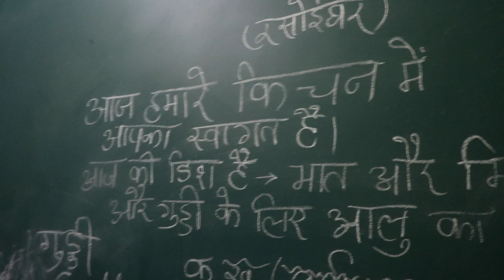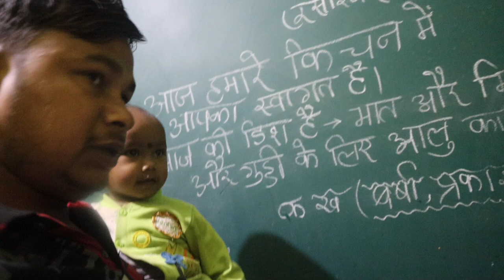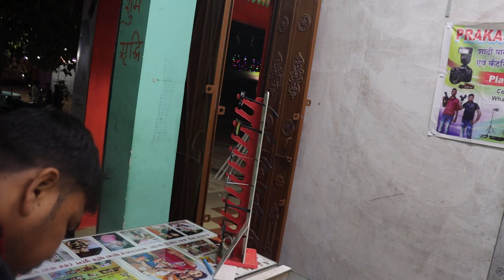Meri Beti Ki Vlogging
📹 Welcome to Prakash Videography at Brajapur! 📹

🚀 Your Journey to YouTube Success Begins Here 🚀

🎥 About Us:
At Prakash Videography, we're your trusted guide to conquering the YouTube universe! Join us as we unravel the secrets of YouTube growth, success, and content creation.

🔥 What You'll Find Here:
🌟 Proven strategies to boost your YouTube channel's growth.
🔍 In-depth insights into the YouTube algorithm.
📝 Expert advice on video SEO and content creation.
🤝 Building strong audience engagement.
📣 Effective social media promotion techniques.
📊 Mastering YouTube Analytics.
🎬 Elevating your video marketing game.
📌 Crafting click-worthy thumbnails and optimizing titles.
📅 Planning your content for maximum impact.
📣 Proven methods to promote your YouTube channel.

Connect with like-minded creators, collaborate on exciting projects, and embark on a journey of growth and success together.

👉 Don't miss out on our latest videos and insights. 💫

YouTubeSuccess VideographyTips ContentCreation ChannelGrowth
We are dedicated to capturing life's most beautiful moments and creating cinematic experiences that will leave you spellbound. Our channel showcases a diverse range of videos, each telling a unique story with creativity and passion.

Thank you for being a part of Prakash Videography. Get ready to embark on a visual adventure that will inspire, move, and uplift your spirits.
Videography
Cinematography
Filmmaking
VisualStorytelling
VideoProduction
CreativeContent
CinematicExperience
CaptureLife
Memories
EmotionalJourney
ArtOfVisuals
CinematicMoments
Storytelling
CinematicWedding
EventCoverage
TravelVideography
DocumentaryFilms
Celebrations
FamilyMoments
ProfessionalVideography
CreativeFilmmaking
VisualArts
BeautifulDestinations
Inspiration
CreativeVision
EditingSkills
VideoEditing
VisualMasterpiece
CinematicTechniques
TraditionalWedding
CulturalWedding
WeddingTraditions
WeddingCeremony
WeddingRituals
BridalAttire
GroomAttire
WeddingDecor
WeddingVenue
WeddingCelebration
FamilyBlessings
LoveandMarriage
WeddingCustoms
WeddingTraditions
MarriageCelebration
WeddingPhotography
WeddingVideography
WeddingMoments
WeddingParty
WeddingReception
WeddingDance
WeddingMusic
WeddingFood
WeddingCake
WeddingFlowers
WeddingJoy
BridalBeauty
GroomStyle
WeddingHappiness
WeddingPreparations
WeddingMemories
HappyCouple

I respect the Original music creator and all copyright this person & Company.

*** DISCLAMER ***
*If I Upload Your Content (images,Songs,Other).